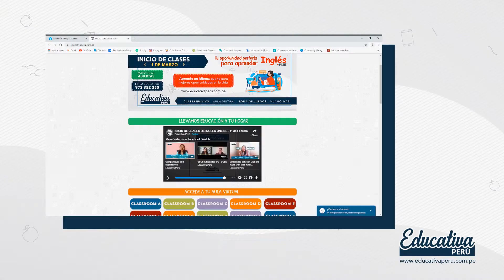LOGROS AL 1er AÑO DE EDUCATIVA PERU - Inicio de clases 1° de Marzo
Educativa Perú, te saluda cordialmente y te informa que el *Lunes 01 de Marzo* estamos iniciando clases de Inglés online!
💻Además de clases en vivo fortalecemos el aprendizaje de nuestros alumnos mediante el uso de nuestra Aula Virtual Privada y operativa🖱️ donde encontrarás:
🎧 Link de Acceso a Clases en Vivo
📖 Área de Tareas
📚 Biblioteca
▶ Videoteca
🎯 Zona de juegos en Inglés
📝 Exámenes Virtuales
👨🏻‍💻 Máximo 10 alumnos por clase
💡 Y mucho más para seguir aprendiendo
📚 Horario según edad del alumno
📊 Certificación: a nombre de Educativa Perú Online SAC y el Instituto ITEP.
💻 La duración es de 18 meses total: 6 meses nivel básico, 6 meses nivel intermedio y 6 meses nivel avanzado. 📈
💡 Disponible: examen de nivelación.